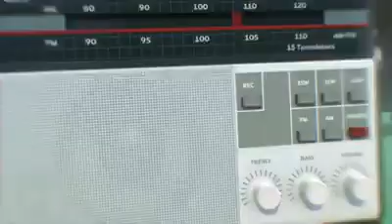goyang upin ipin full terbaru 2020